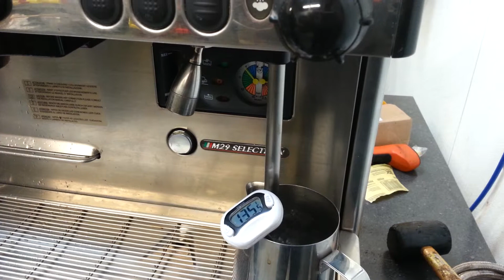La cimbali auto steam